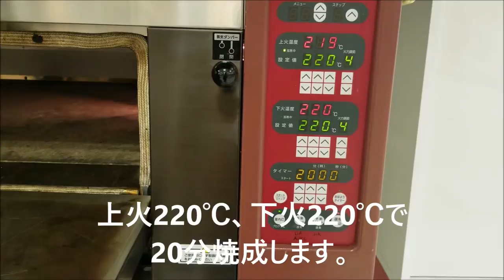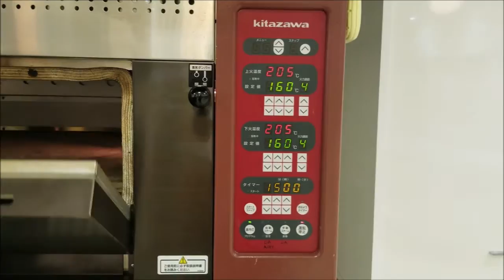バスクチーズケーキの作り方～日本一の先生が教えるスイーツレシピ＃25～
♥）#25 今とってもキテる♥バスクチーズ（バスチー）の作り方
ROLL-1グランプリ全国大会（ロールケーキの1番を決める大会）にて優勝経験のある黒佐洋一先生が教えるスイーツレシピ♪
 シリーズ第25回目は、おウチで簡単Try♪　バスクチーズケーキ（バスチー）の作り方動画♥
今めちゃくちゃキテる！大人気！バスチー♪
このレシピで作るバスチーは・・・正直お店よりもかなり美味しいと思います
“(-“”-)”バスチーを攻略して、デキるあなたに・・・( *´艸｀)♡

ぜひ一度作ってみてくださいね(‘ω’)ノ

一度作ってみて、「ここがうまく行かなかった」などコメントいただけたら お返事ができる、繋がれる you tubeを目指しています♪ ぜひ皆さんチャレンジしてみてください( ｀ー´)ノ★